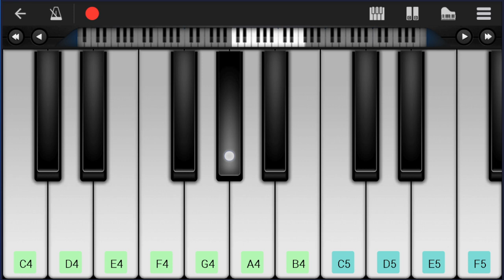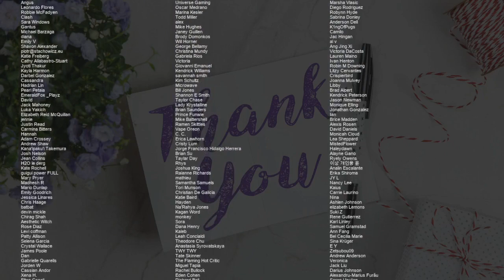SUPER EASY: How to play Houdini by Dua Lipa on Mobile Piano (Tutorial)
Comment and let us know how the videos have helped you. It keeps us going! :)The easiest way to learn how to play Houdini (SUPER EASY) by Dua Lipa on the mobile piano. It's a mobile piano tutorial for Houdini (SUPER EASY) by Dua Lipa.

EasyMusicLesson teaches you to play the your favorite instrument, through easy and simple animation so that you too can learn how to play Houdini (SUPER EASY) by Dua Lipa on the mobile piano easily. A mobile piano tutorial with visual animation graphic.

Chords of Piano arrangement:
F Min   Bb Min   Bb Min   Eb Maj   F Min   Bb Min   Bb Min
Eb Maj   F Min   Bb Min   Bb Min   Eb Maj   F Min   Bb Min
Bb Min   Eb Maj   Bb Min   Bb Min   Eb Maj   F Min   Bb Min
Bb Min   Eb Maj   F Min   Bb Min   Bb Min   Eb Maj   F Min
Bb Min   F Min   Bb Min   Bb Min   Eb Maj   F Min   Bb Min
Bb Min   Bb Min   Eb Maj   F Min   Bb Min   Bb Min   Eb Maj
Eb Maj   F Min

Melody notes of Piano:
Eb4 F4 F4 Eb4 F4
Eb4 F4 F4 Eb4 F4 Ab4 Eb4 Eb4
C5 C5 Bb4 Bb4 Ab4 Ab4
G4 Ab4 G4 F4
Eb5 Eb5 Eb5 C5
G4 Ab4 G4 F4   C4 Eb4
Ab4 Ab4 C5 C5 Bb4 Ab4
Bb4 Bb4 Eb5   C5
C5 C5 C5 C5 Bb4 Ab4
Bb4   Eb5   C5
Bb4   Eb5   C5
Bb4   Eb5   C5   Ab4   F4